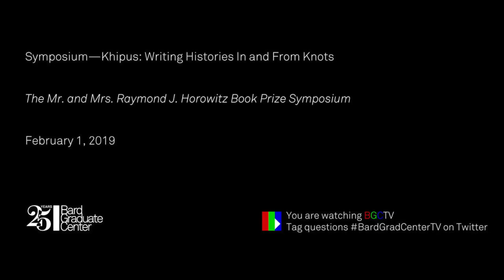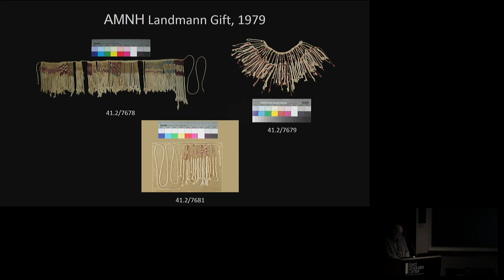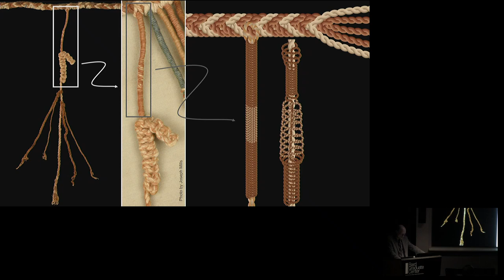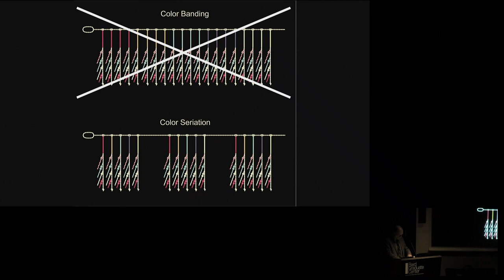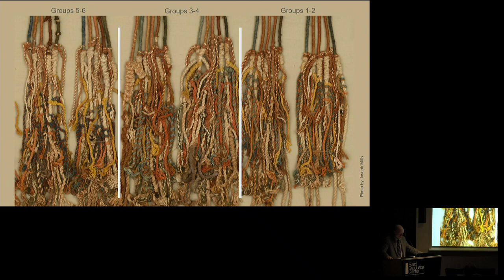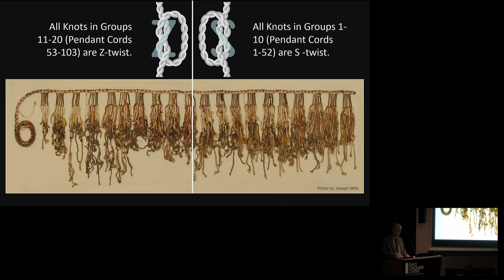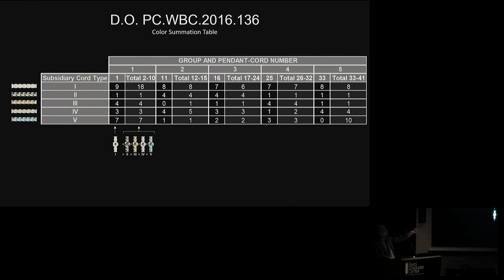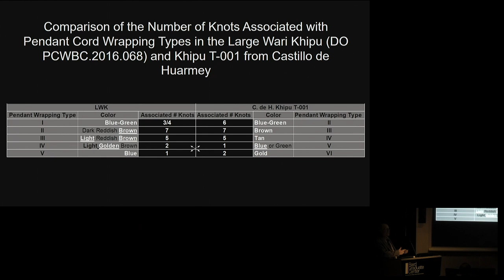Symposium—Khipus: Writing Histories In and From Knots (Jeffrey C. Splitstoser)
The Mr. and Mrs. Raymond J. Horowitz Book Prize Symposium.

There has been much concern and criticism in the West over the absence of the voices of “peoples without history” in the writing of local, regional, and global histories. This concern has been especially profound insofar as it pertains to societies that did not have in the past, or that do not have today, their own traditions of written history. The Inkas of the Pre-Columbian Andes represent a striking case study in this regard, because, while Inka administrators had the use of an exceptionally complex and highly efficient instrument for record keeping, in the knotted-string khipu (or quipu, “knot”), we have not to date been able to draw historical information from these knotted records for writing a history of the Inka Empire. Gary Urton’s recently published book, Inka History in Knots: Reading Khipus as Primary Sources (Univ. of Texas Press, 2017), lays out a methodology for approaching khipu accounts as sources for writing Annales-style histories of the Inka state—i.e., histories based on administrative data, such as censuses, tribute records, storehouse accounts, etc. This symposium brings together eight Andean scholars to discuss and debate the question of whether or not, and if so how, we might draw on knotted cord accounts from the pre-Inka Wari, the Inka empire, and those from Andean subjects of the Spanish Colonial state in order to begin to understand how Andean peoples constructed representations of their own societies. The principal challenges will be, first, to identify the structures, physical features, organizational principles, and semiotic properties of cord accounts in these different periods in the Andean past, and second, to determine how we might draw on these constructions to begin to write histories of Andean societies based on Andean sources.